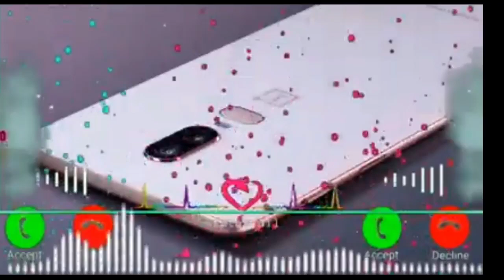Kalam bhai aapka phone aaya hai \my phone ringtone new video \2023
my song video
phone ringtone